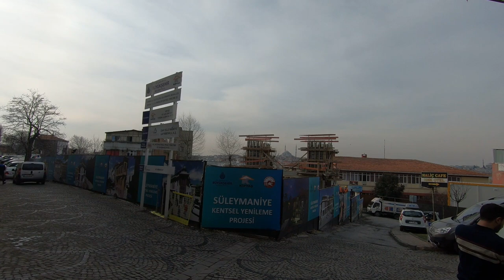Walking in Istanbul from SÜLEYMANIYE MOSQUE to the GOLDEN HORN | Historical Walking Tour.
This Istanbul Walk was filmed on January 2019. We are walking from the Süleymaniye Mosque along the Külliye (multi-functional (religious and cultural) complex of buildings surrounding the mosque), in the Süleymaniye Neighborhood down the hill (one of the seven hills of Istanbul) to the Golden Horn (Haliç) in Eminönü Neighborhood. This route is one of my favorites. There are still narrow streets and traditional wooden houses of old Istanbul. Unfortunately most of them does not exist anymore in the city. But if you search you still can find some of them. There is also a viewpoint and you can see a part of the Golden Horn, the Galata Tower and the new Haliç Bridge. Enough said, enjoy Walking in Istanbul through the Ottoman History.

Today's Istanbul Walking Route:

Time Stamps:
0:15 - Start: In front of the Süleymaniye Mosque
0:23 - Süleymaniye Camii (Mosque) 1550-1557
0:40 - Kurufasulyeci Ali Baba Kanaat Lokantası (restaurant)
3:42 - Şifahane Sokak (Street)
4:08 - Have a look to the Garden of the Mosque
4:52 - View from the Garden Gate to the Courtyard Gate
5:42 - Istanbul Müftülüğü (Presidency of Religious Affairs)
7:00 - Namahrem Street
7:03 - Katip Şemsettin Mosque (left)
9:15 - Old wooden Houses (Ayrancı Street)
9:50 - Haliç Cafe (good view)
10:55 - HHK Hotel (Hayriye Hanım Konağı)
11:43 - View to the Golden Horn (Haliç) and Atatürk Bridge
12:15 - View to Golden Horn Metro Bridge, Galata Bridge and Galata Tower
13:50 - Kıble Sokak (Street)
15:08 - Kıble Çeşme Caddesi (street)
19:26 - Finiş at Ragıp Gümüşpala Caddesi (street) in Eminönü Neighborhood

İstanbul Yürüyüs Turu. Rotamız Süleymaniye Camii'de başlar, Eminönü'nde son bulur.

Few friends asked me if i can film the Süleymaniye Mosque from the inside. Look at my old videos. You can find interesting stuff. The quality may be not the best, but they are still interesting. I already made 2 videos about this Mosque.

"I apologize for not being word-perfect in English in my descriptions and videos"